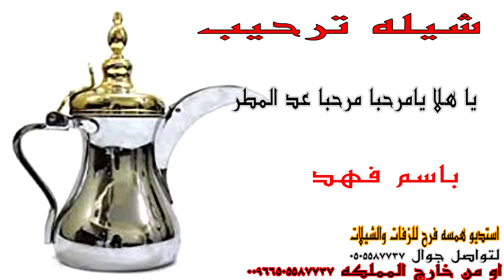شيله ترحيب باسم فهد 🌹🥧 يا هلا يا مرحبا مرحبا عد المطر مرحبا باالي لفو 🌹🥧